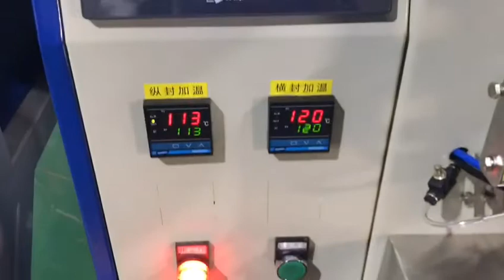Senyo machinery Furniture accessories automatic packaging machine